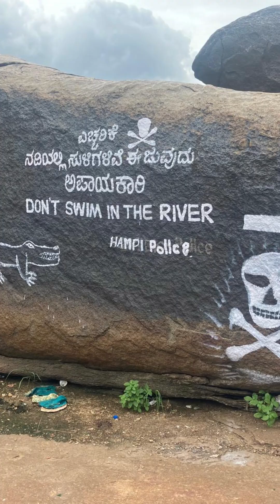Hampi 2024 July 20th.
Hampi 2024 July.
Sunny james Francis
Nick Dixon
TV bloc.
Hampi Bouldering.